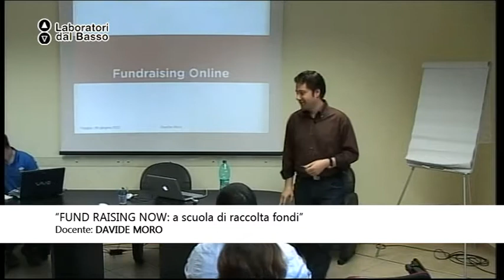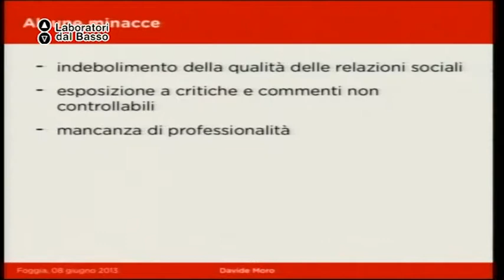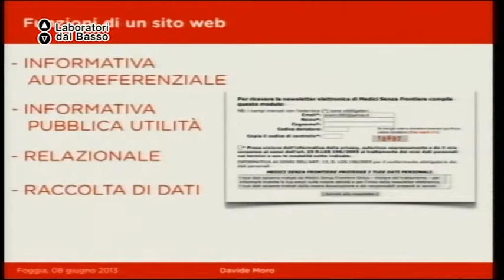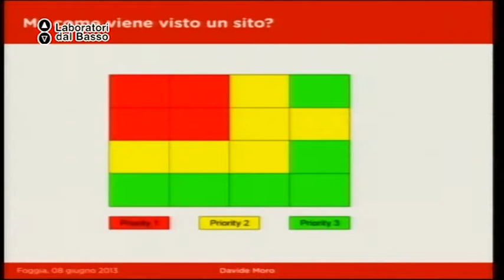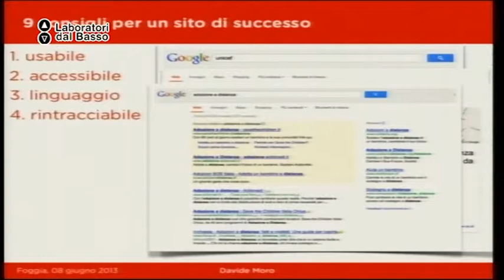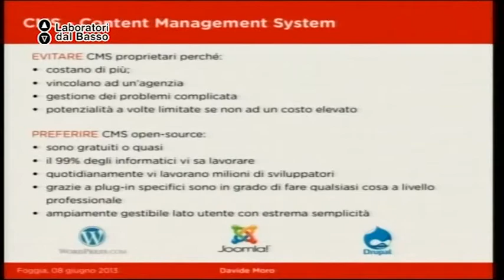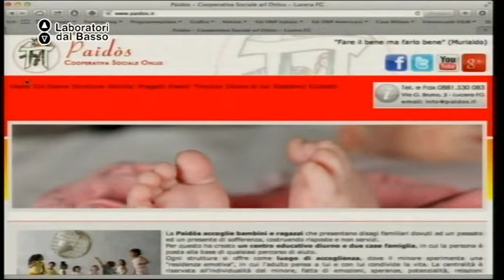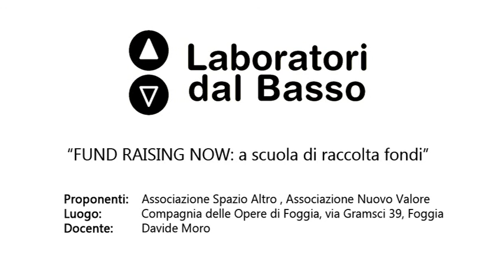Ldb Fund Raising Now _06 Moro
Lezione 06: Il web e le email
Docente: Davide Moro
Contenuti: Utilizzo del web e delle email per il fund raising

Luogo: Compagnia delle Opere, via Gramsci 38 - Foggia